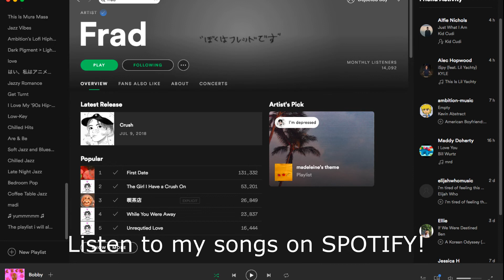YES YOU CAN USE MY MUSIC IN YOUR VIDEOS! :)